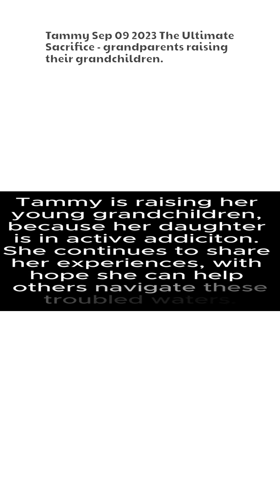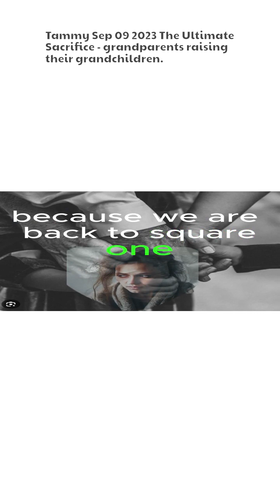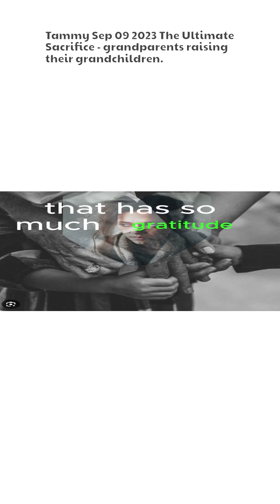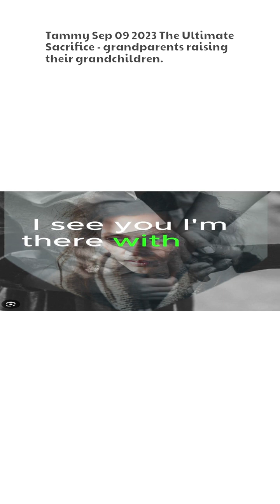Tammy Sep 09 2023 The Ultimate Sacrifice - grandparents raising their grandchildren.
Tammy is the mother of an adult daughter who struggles in active addiction. She shared her story on episodes 92 and 92.5 of the Ashes to Awesome Podcast and continues to share her experiences and lessons in real-time as a part of the Shattered Stigma project with the hope that she can inspire others who might be facing this.